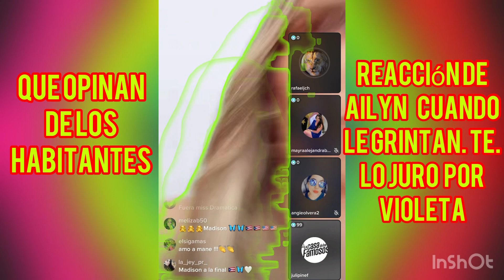Reacio. De ailyn cuando le gritan lo juro por violeta // opinan de los habitantes